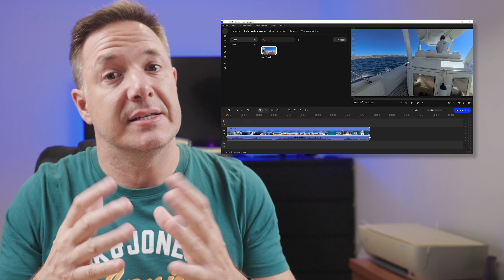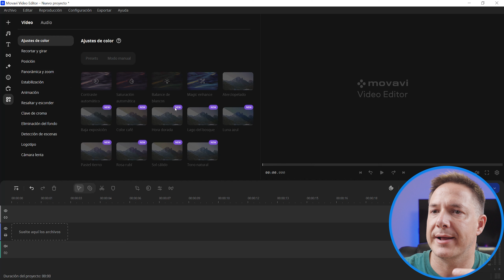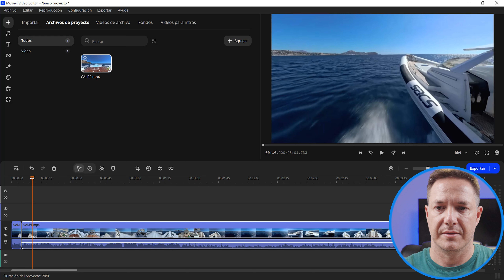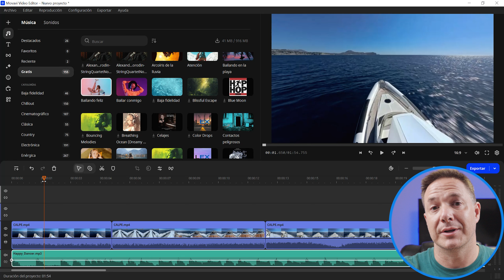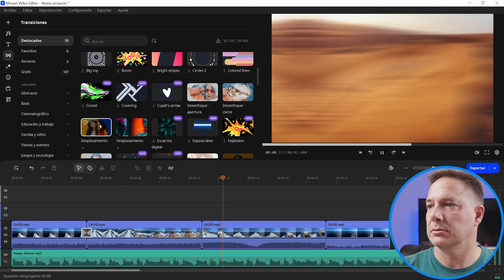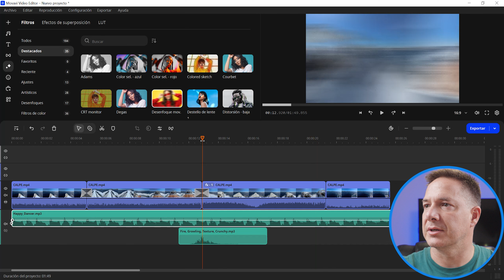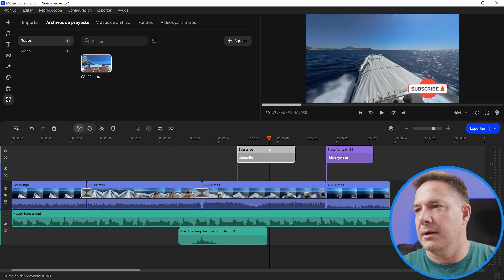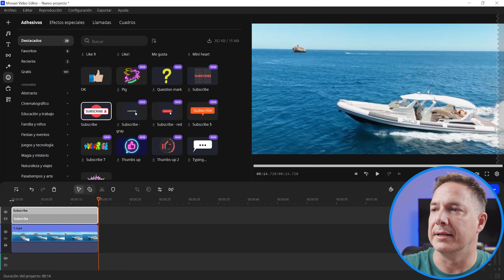🔴Cómo Usar Movavi Video Editor 2024 Tutorial para Principiantes y Avanzados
🛒👉►MI EQUIPO:
Mi Dron Principal
Mi Dron de Viaje
Pista de Aterrizaje Dron
Tarjeta MicroSD Dron
Mi cámara de Acción
Mi cámara Principal
Objetivo favorito cámara principal
Mi cámara Secundaria
Mi 2º objetivo favorito
Mi Mochila Principal
Mi Mochila Secundaria
Filtros ND Variables para video
Mi Gimbal

✅ ¡¡¡ EL EQUIPO QUE UTILIZO LO TIENES AQUÍ !!!
¿Estás empezando y no sabes qué material comprar? ¿Quieres saber qué drones, cámara, ordenador y material uso yo? Aquí tienes la respuesta:
ESTADOS UNIDOS:🔴

0:00 Introducción y presentación
0:05 Descripción del Movavi Video Editor 2024
0:17 Funciones principales y limitaciones
0:46 Rastreo de movimiento con inteligencia artificial
1:01 Tutorial básico de uso del editor
1:25 Importación de archivos y organización del proyecto
1:55 Añadir música y efectos de sonido
2:45 Uso de transiciones entre clips
3:22 Aplicación de efectos visuales y títulos
4:30 Rastreo de movimiento con Inteligencia Artificial
6:00 Consejos finales y conclusión

✅👇 NO TE PIERDAS 👇ESTAS LISTAS DE REPRODUCCIÓN 👇✅